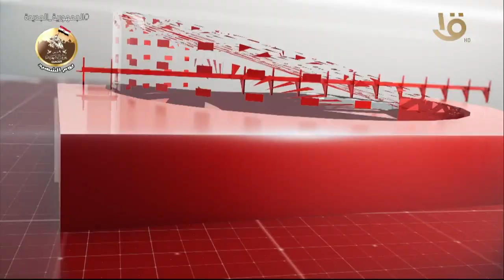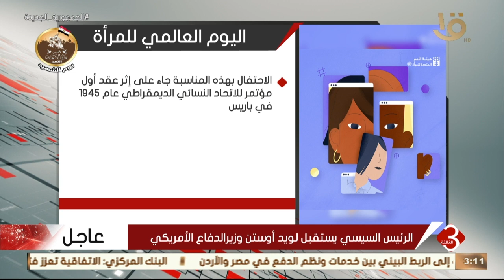نشرة الثالثة | أهم الأخبار السياسية والاقتصادية محليا وعالميا.. 8-3-2023